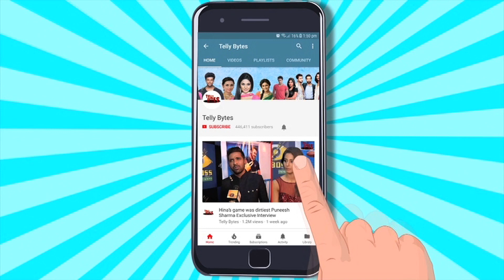Palak Purswani Ka Aya Abhiya Ke Song Par SHOCKING Reaction